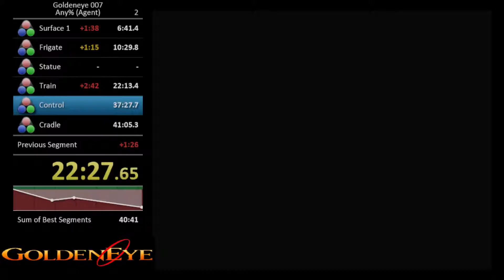Jungle Agent 200 PR